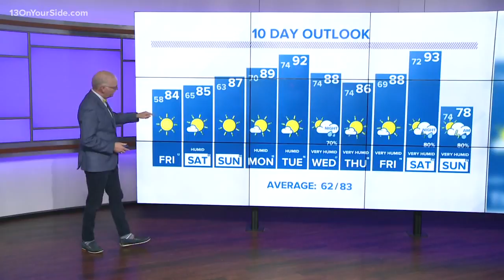Evening weather update for July 11